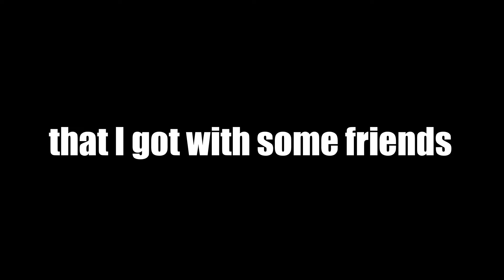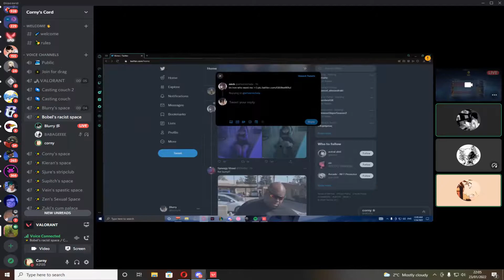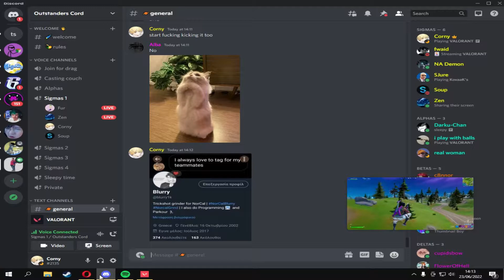FUNNY MOMENTS ft. Outstanders